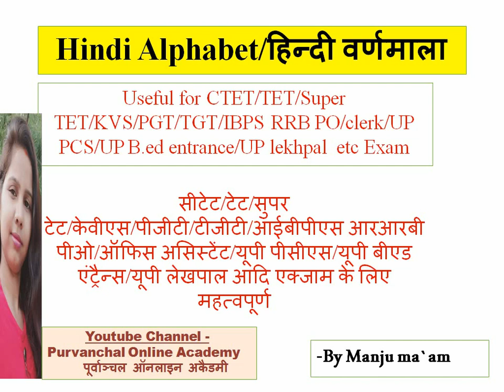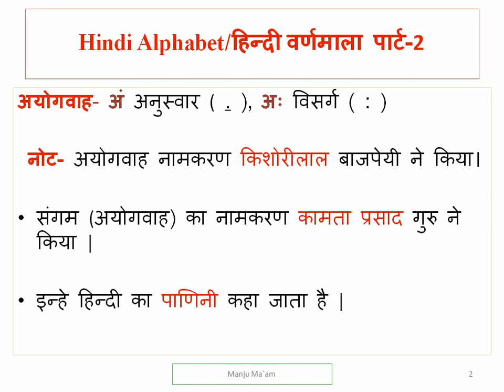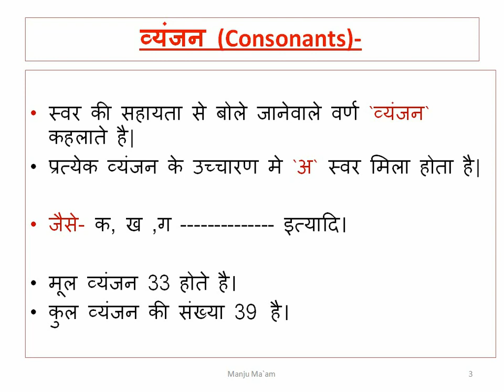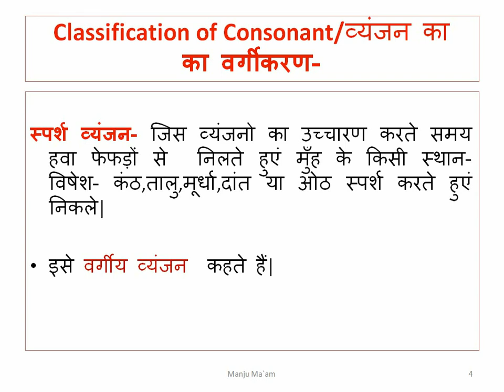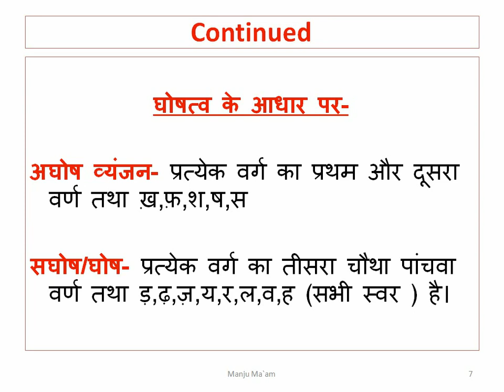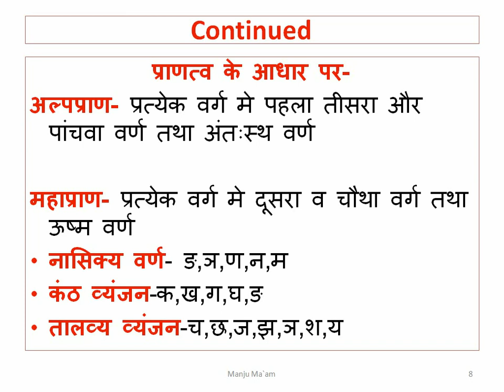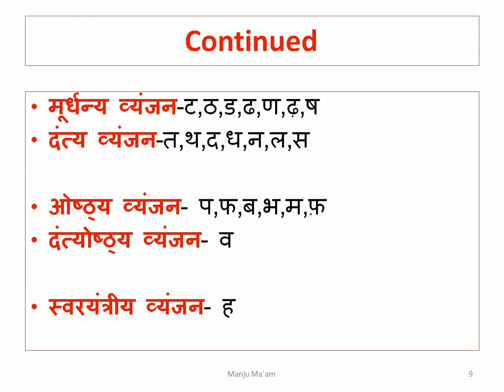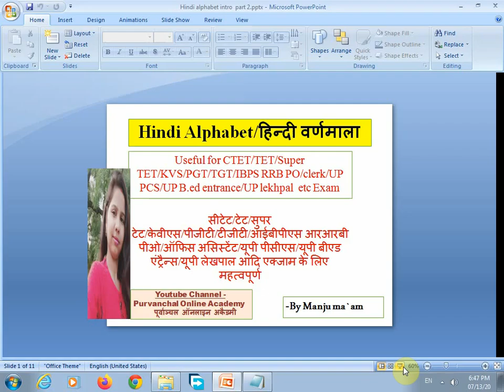Hindi Alphabet part-2,हिन्दी वर्णमाला भाग 2(व्यंजन/consonant)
सीटेट/टेट/सुपर टेट/केवीएस/टीजीटी/पीजीटी/डीएसएसएसबी/एसएससी जेएचटी/आईबीपीस आरआरबी पीओ/क्लर्क/यूपीएसएससी/यूपीएसआई/यूपी लेखपाल/इत्यादि के लिए महत्वपूर्ण टॉपिक